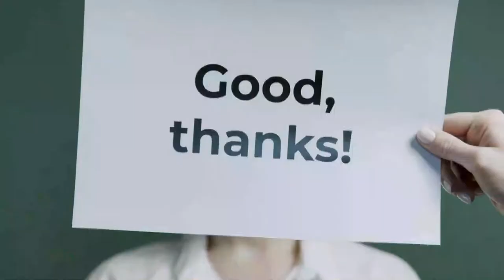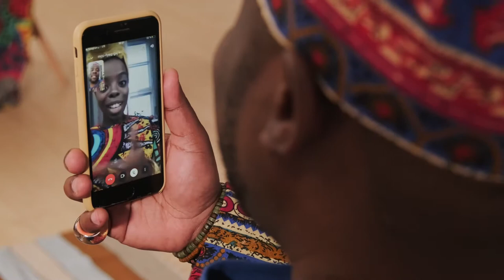Men Kòman Leta Detwi Rèv Yon Pakèt Ti Jèn Kifè Anpil Nan Yo Ap Kouri Kite Peyi A(Paul Luckens)